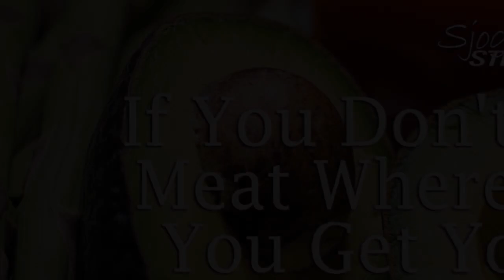If You Dont Eat Meat Where do You Get Your Protein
A listeners question, on this weeks episode of Sjogren's Strong!